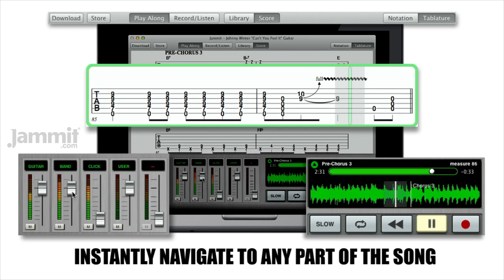Jammit Johnny Winter "Can't You Feel It" Guitar